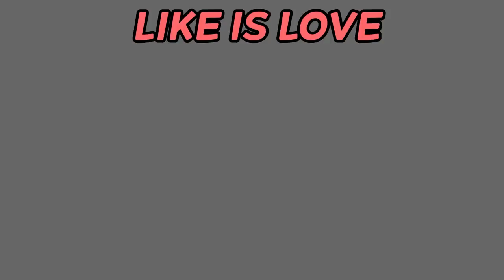Cute Garten of Banban 4 jumpscare Animation Complete Edition 7 - Garten of Banban Animation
Cute Garten of Banban 4 jumpscare Animation Complete Edition 7 - Garten of Banban Animation - Tamataki & Chamataki vs CHEWY CHUCK vs MRS.FLUFFY
MR.GRIMM, PATCHED WILLY
 nighty boo, COACH PICKLES ,
Nighty Boo’s MOM vs Tamataki & Chamataki
 Doom Doom ,